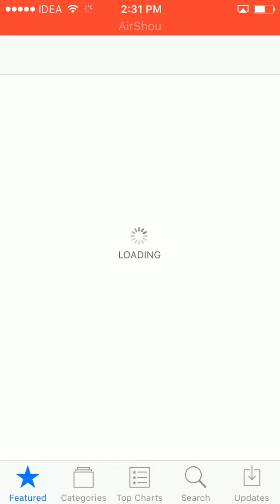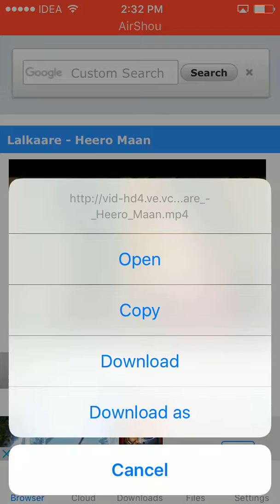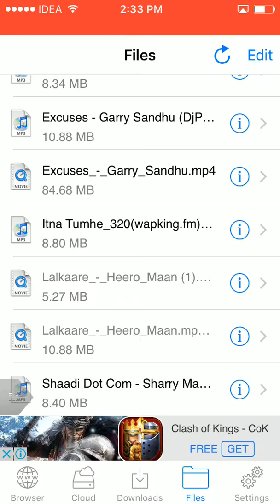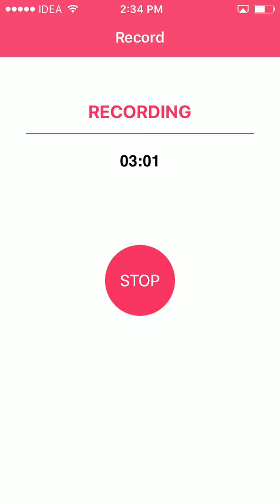how to download free music on iphone....0 money